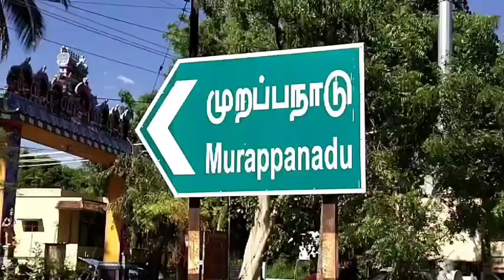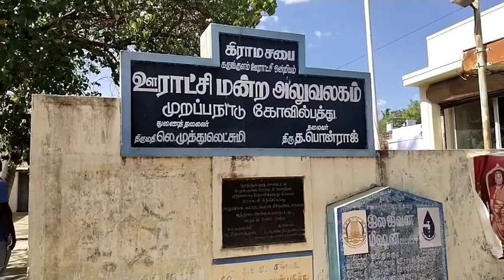TUTICORIN VAO MURDER CASE JUDGEMENT